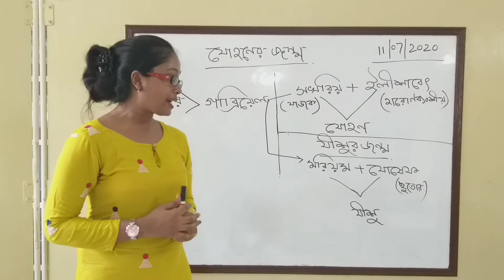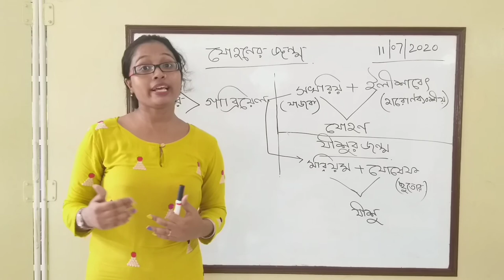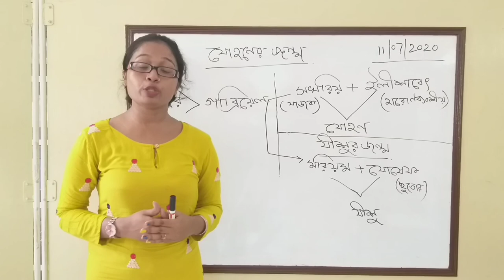SAC Children Fellowship Primary 11.7.2020